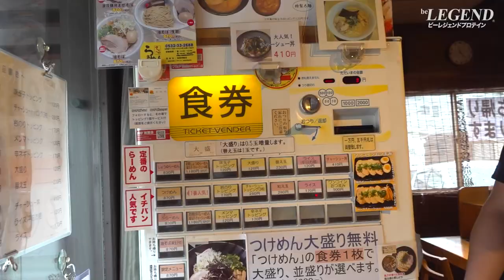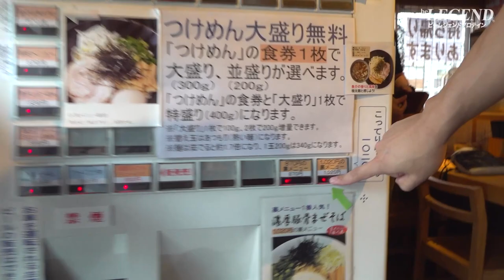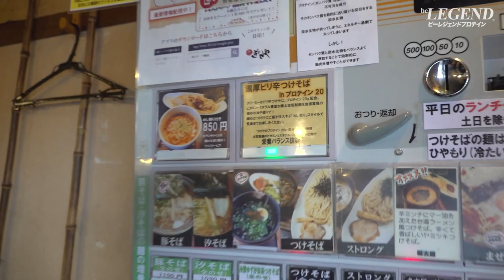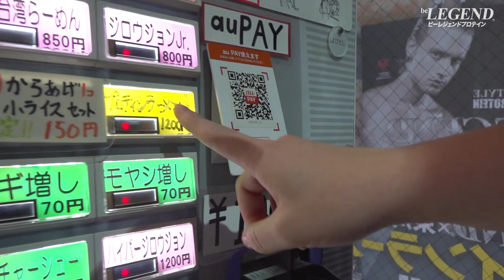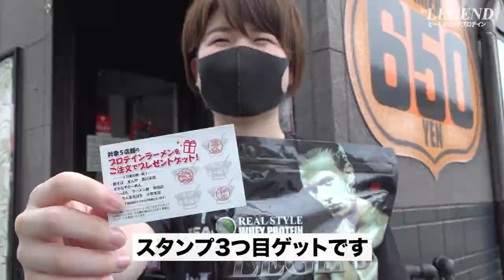【絶品】ビーレジェンド プロテインラーメン 5杯を1日で全制覇して優勝する動画！（前半）【ビーレジェンド プロテイン】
【絶品プロテインラーメン】ビーレジェンド×東海麺友会コラボ企画 プロテインラーメン販売している5店舗を1日で全部周ってラーメン5杯を食べ尽くして優勝する動画！（前半）
実施期間：7/1（水）～7/31（金）
‹プロテインラーメンが食べられる店舗はコチラ›